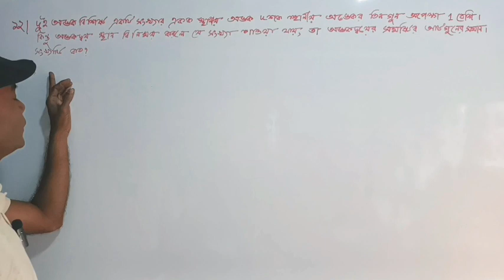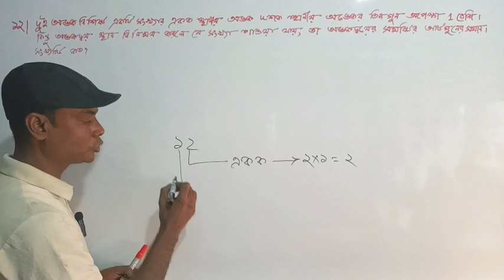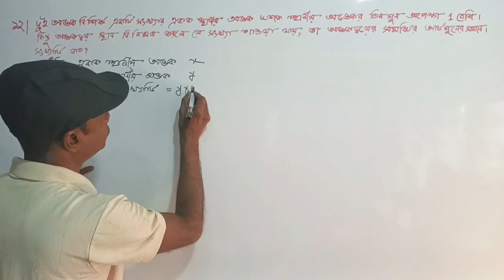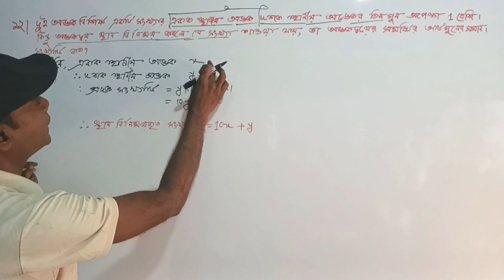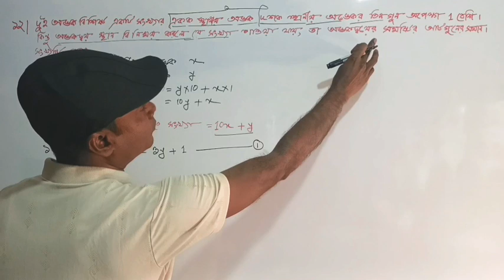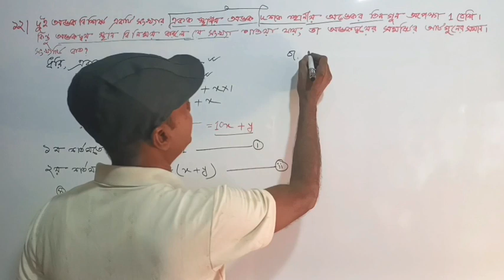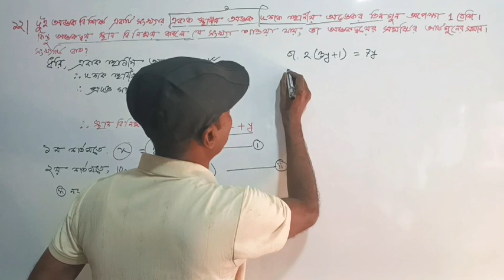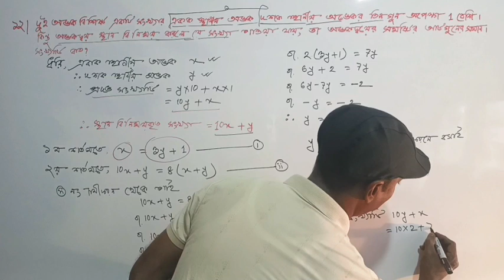SSC Math Chapter 12.4 | নবম-দশম শ্রেণি গণিত ১২.৪ সমাধান | দুই চলকবিশিষ্ট সরল সমীকরণ